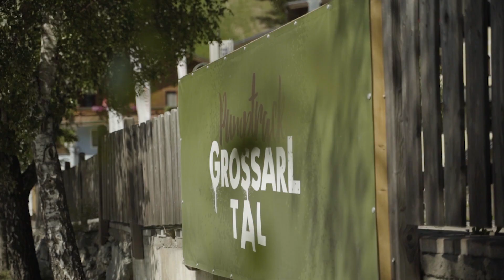Pump the Gravel - Großarltal 2019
credit: Björn Hunger Videos
sound: lizenzfrei